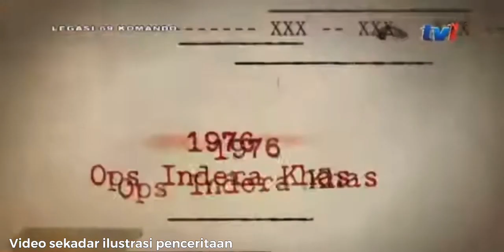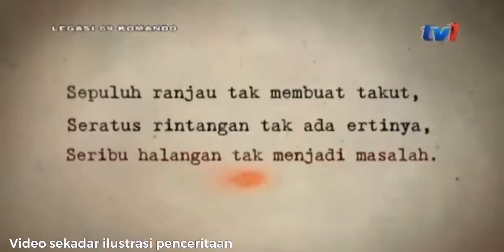MIMPI NGERI! KEMUNCULAN PASUKAN YANG PALING MELEMAHKAN PKM!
KEMUNCULAN VAT 69 LEMAHKAN PKM

Kemunculan pasukan VAT 69, yang lebih dikenali sebagai 69 Komando atau Batalion 69 Komando, boleh dikatakan hampir serentak dengan kebangkitan Parti Komunis Malaya (PKM) memperhebatkan kembali perjuangan bersenjata mereka bagi menakluk dan seterusnya menjadikan negara ini sebuah republik melalui tindakan kekerasan, keganasan dan kekejaman.PKM kembali memperhebatkan perjuangan bersenjatanya pada 1969 mengambil sempena tercetusnya tragedi berdarah 13 Mei, 1969 untuk mengeksploit krisis perkauman ketika itu untuk menakluk negara ini setelah PKM hampir lumpuh semasa kempen Darurat 1948 hingga 1960, yang turut dikenali sebagai Darurat Pertama.

Jawatankuasa Pusat PKM pada sambutan ulang tahun ke-20 Perjuangan Bersenjata Fasa Pertama telah mengeluarkan kenyataan bertajuk ”Hold High the Great Banner of the Armed Struggle and Valiantly March Forward” memberi isyarat PKM membakar semangat pengganas komunis untuk bangkit semula dalam konflik bersenjata dengan kerajaan Malaysia.Maka dengan kenyataan itu, bermulalah fasa kedua Perjuangan Bersenjata PKM yang berlarutan selama lebih 20 tahun lagi sehingga PKM meletakkan senjata pada 1989 dengan menandatangani perjanjian damai dengan kerajaan Malaysia di Hatyai, Thailand.

Ia merupakan perang yang tidak didedahkan tetapi tidak kurang keganasannya, di mana PKM melaksanakan dasar tidak ada keganasan terhadap orang awam dan hanya melibatkan perang dengan pasukan keselamatan di dalam hutan tebal termasuk dengan VAT 69.Ketika fasa kebangkitan semula itu, PKM membuat kerjasama dengan pertubuhan bawah tanah Tentera Barisan Pembebasan Kebangsaan Malaya (MNLF), selain memperhebatkan serangan gerila ke atas pasukan keselamatan serta menubuhkan unit penggempur terbaru di Pahang dan Negeri Sembilan di bawah pimpinan seorang anggota Jawatankuasa Pusat PKM, Cheung Thian Thye yang lebih dikenali sebagai Chong Chor.Sebelum itu, Chong Chor yang merupakan Komander Unit Penggempur Kelima di Perak yang terpaksa berundur ke Betong, di sempadan Perak-Thailand setelah menerima tekanan daripada pasukan keselamatan semasa Darurat Pertama, diarah memimpin pasukannya mara semula ke Perak dan ditugaskan menubuhkan Unit Penggempur Keenam di Pahang sekitar tahun 1972.

VAT 69 yang ditubuhkan pada 1969 diberi tugas penting menjalankan risikan, mengumpul maklumat serta menjejaki pengganas komunis bagi menumpaskan gerakan komunis ketika itu.Sumbangan dan jasa VAT 69 terlalu besar dalam usaha menumpaskan gerakan PKM bersama-sama pasukan keselamatan yang lain, bagi mengekalkan keamanan untuk membolehkan kerajaan meneruskan pembangunan bagi memberi nikmat kepada seluruh rakyat negara ini.Jika ketika pusingan pertama insurgensi komunis semasa era Chong Chor, yang keganasan dan kekejamannya lebih dikenali daripada namanya, tetapi kehebatan VAT 69 pada era kedua insurgensi komunis itu lebih terserlah sehingga menyebabkan kegiatan dan gerakan PKM menjadi huru-hara dan tertekan.

VAT 69 ditubuhkan mengikut model Special Air Service (SAS) di Britain.

Ia merupakan sebahagian daripada Pasukan Polis Hutan (PPH) yang ditubuhkan pada 1969 oleh Tun Abdul Razak bagi memerangi habis-habisan gerakan komunis ketika itu.
VAT yang merupakan sebuah pasukan elit PPH diberi peranan penting bagi menjejaki kegiatan dan perancangan PKM, selain membuat risikan dan menyalurkan maklumat itu kepada pasukan keselamatan yang lain termasuk polis dan tentera untuk menggempur kem, pusat latihan dan tempat-tempat rahsia simpanan senjata dan makanan komunis di dalam hutan-hutan Malaysia.

Walaupun jasa mereka tidak pernah diberi penghargaan yang setimpal oleh masyarakat, namun perjuangan mereka sedikit pun tidak tergugat untuk mempertahankan kedaulatan dan keamanan negara.Anggota VAT 69 mempertaruhkan nyawa mereka dan mengorbankan keluarga mereka demi keselamatan negara dan memastikan negara ini terus berada dalam keadaan aman.
Ketika rakyat tidur lena anggota VAT 69 bersengkang mata dan meredah hutan tebal mempertaruhkan nyawa mereka demi kedaulatan negara.Selalunya mereka bergerak dalam kumpulan kecil antara tiga hingga enam orang bagi membolehkan pasukan keselamatan menggempur dan menawan semula kawasan-kawasan yang dikuasai komunis dan mengelakkan komunis menceroboh kawasan-kawasan penduduk.
Kehebatan VAT 69 memang diakui apabila berjaya membongkar dan mengesan tempat simpanan senjata dan barangan makanan yang disorok atau ditanam, dan kubu-kubu komunis di dalam hutan tebal di Semenanjung, selain membunuh anggota komunis dan melindungi perkampungan-perkampungan Orang Asli (ASAL) daripada ancaman komunis.

Kredit : M-Update